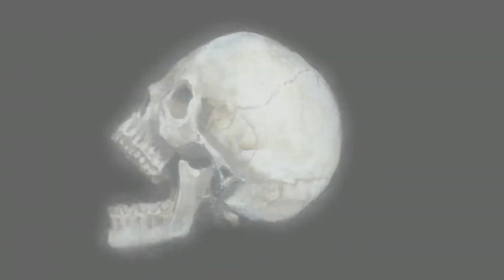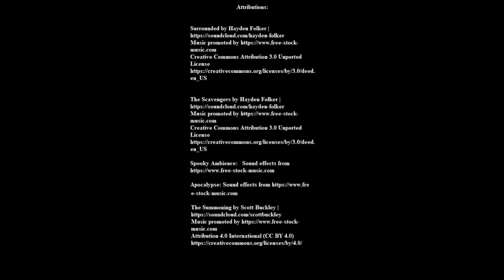Strange Playgrounds: Another Brief Political Interlude